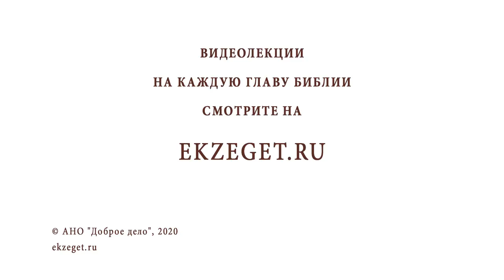Преподобная Мария Египетская. Удивительное покаяние. Священник Валерий Духанин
В сегодняшнем видео в 5-ю неделю Великого Поста со священником Валерием Духаниным вспоминаем о преподобной Марии Египетской и затрагиваем следующие темы:

🔸Мария Египетская как пример для кающихся грешников.
🔸Нет человека без греха.
🔸Нет греха, которого Бог не простит.
🔸Переступить через свою гордость.
🔸Патриарх Софроний.
🔸Подвиг старца.
🔸Юность Марии.
🔸Любовь к греху.
🔸Чем обернулась для преподобной поездка в Иерусалим.
🔸Промысел Божий для безнадежно падших людей.
🔸Невидимая преграда.
🔸Встреча благодати Божьей с грешной душой.
🔸Покаяние и возрождение падшей женщины.
🔸Уход от мира греховного в пустыню.
🔸Встреча со старцем Палестинским.
🔸Покаявшийся грешник ближе к Богу, чем невидящий своих несовершенств праведник.
🔸Дар Святого Духа.
🔸На любом этапе жизни Бог ждет нас и готов простить все через искреннее покаяние.